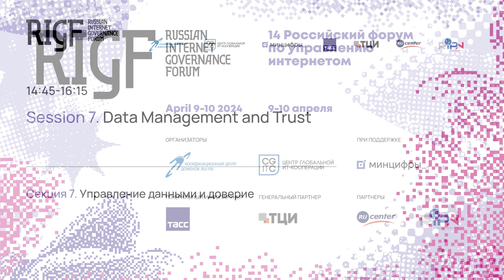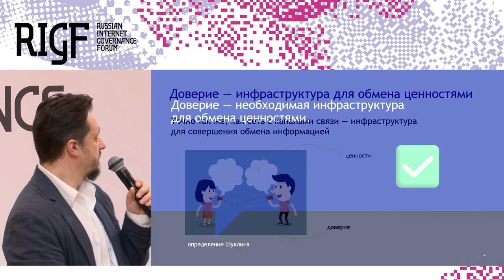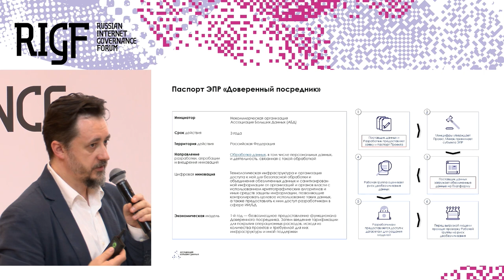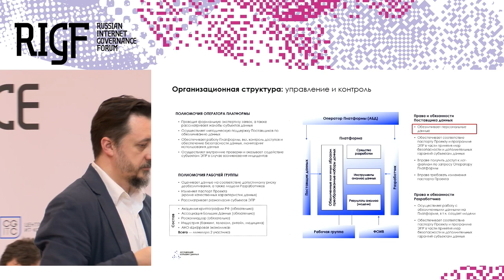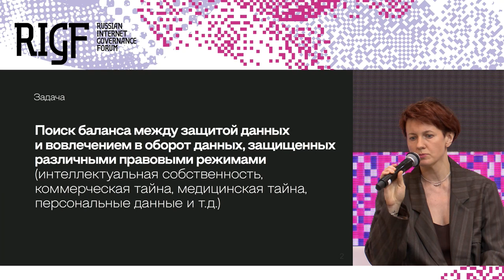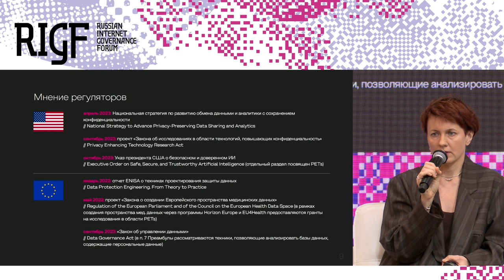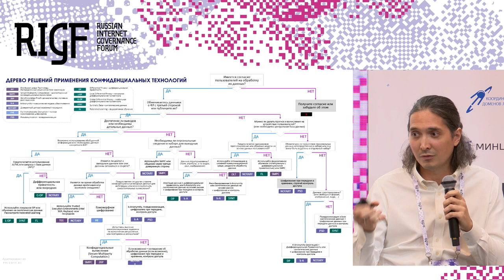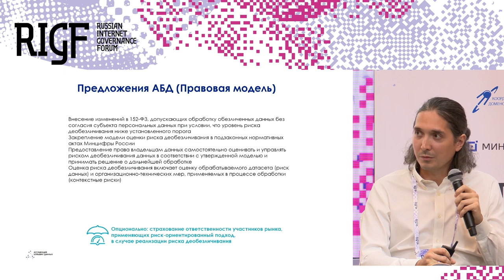RIGF 2024. Секция 7. Управление данными и доверие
Обмен данными и развитие технологий ИИ сегодня рассматривается как базис государственного управления, экономического развития и социального благополучия. Как следствие, вопрос нормативного регулирования процессов управления данными, направленного на упорядочение и стимулирование их использования в сочетании со смягчением связанных с этим рисков, является актуальным для стран с разными правовыми культурами и традициями. Снятие существующих барьеров на пути к построению «общества, управляемого данными» (data-driven society) сегодня обсуждается ведущими экономиками мира. Ключевой задачей здесь является поиск таких новых правовых механизмов, которые обеспечивали бы свободный и при этом безопасный обмен данными между всеми участниками экосистемы, а также защищали права и интересы субъектов и владельцев данных.

Ведущий: Казарян Карен, АНО «Цифровая экономика»
Участники:
Шуклин Глеб, АБД (Ассоциация больших данных)
Сайкина Мария, РАЭК
Лагутин Максим, Б-152
Юхно Александр, ИГСУ РАНХиГС
Тахавиев Марат, Ассоциация больших данных
Левова Ирина, Институт исследований Интернета